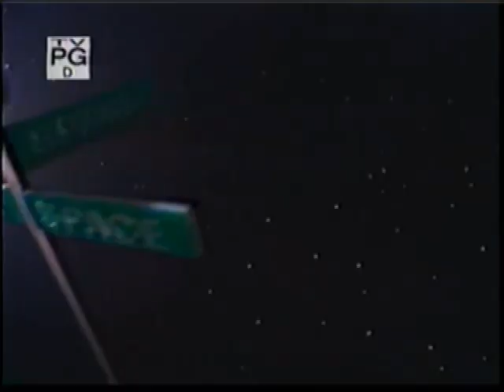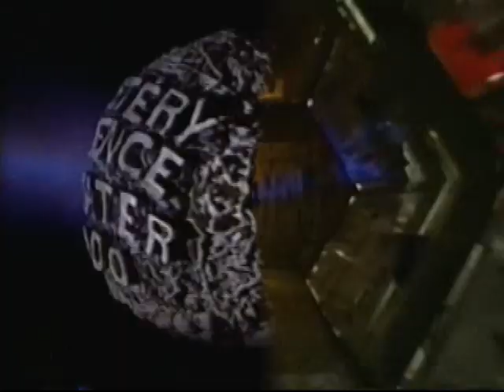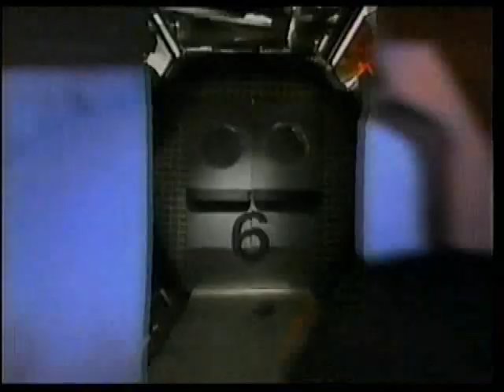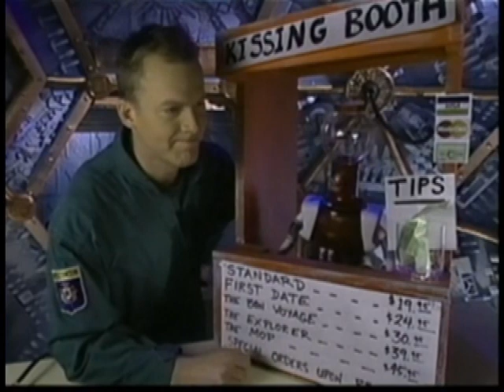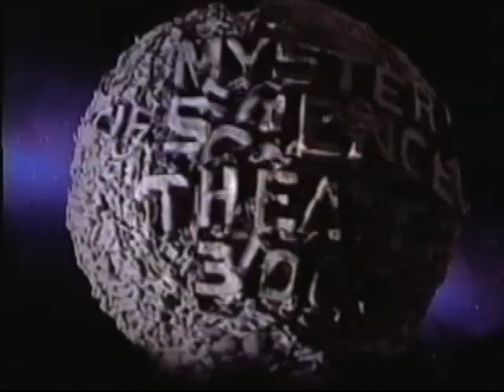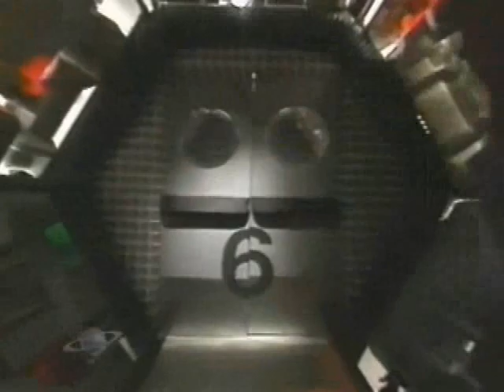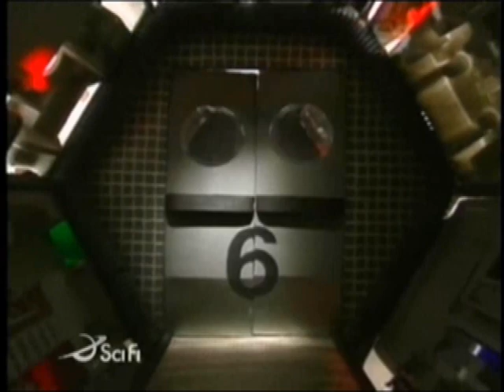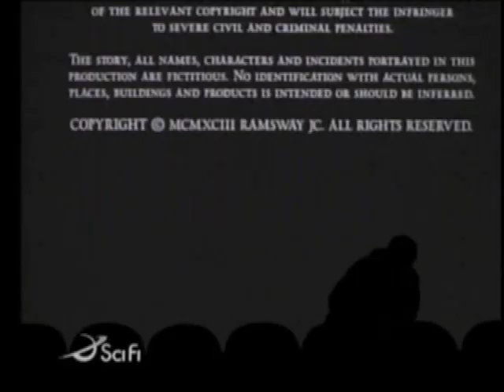MST3K Host Segments: Season 9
all the host segments from MST3K. these are from there ninth season on the Sci-Fi channel. it took me a long time to find and edit these clips together, so i hope you enjoy!